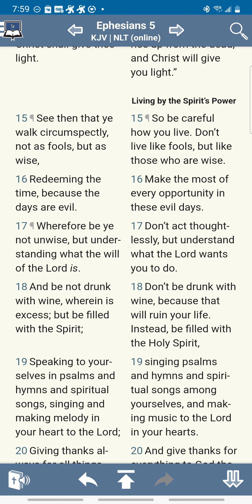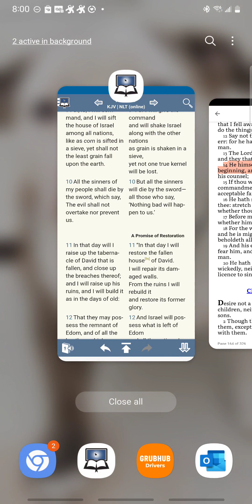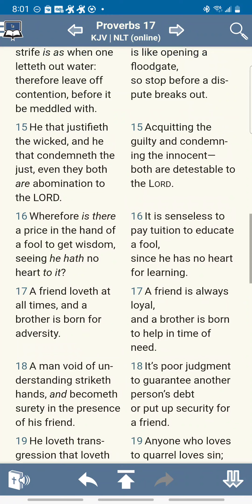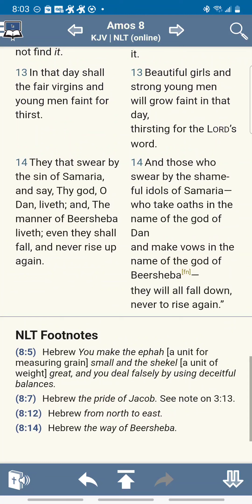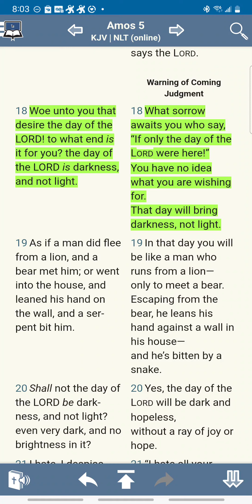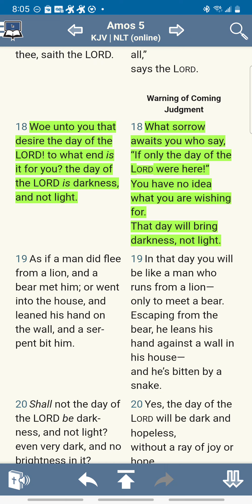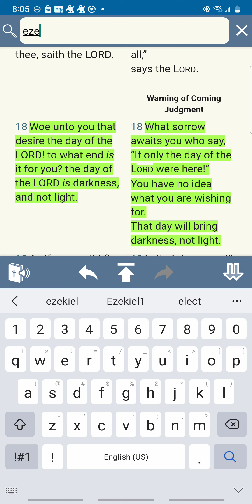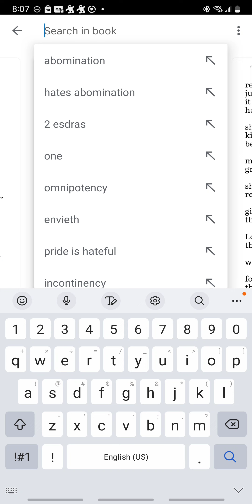Saved For Judgement